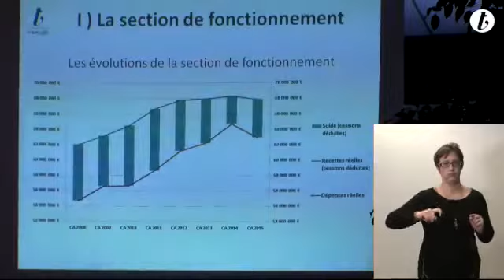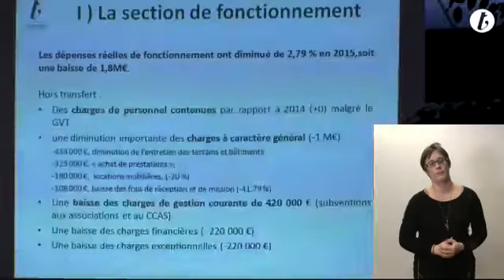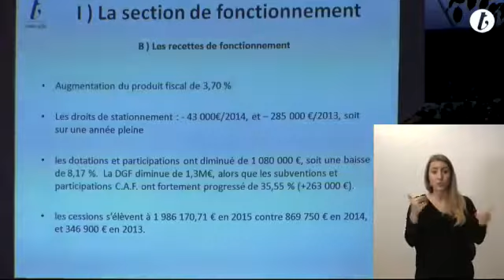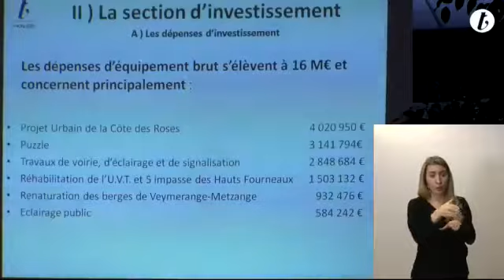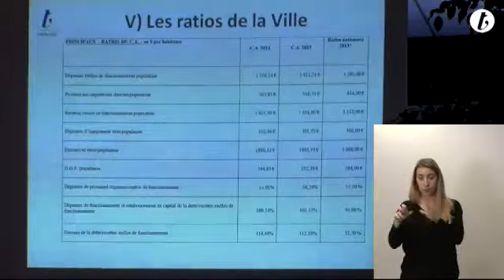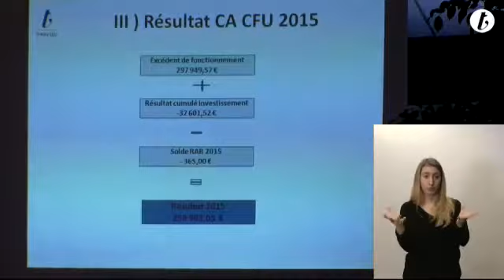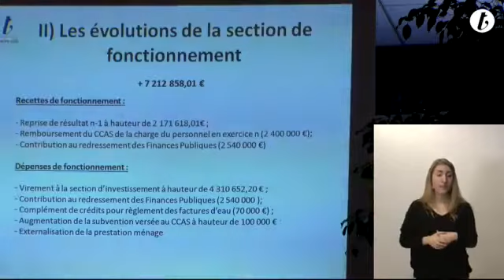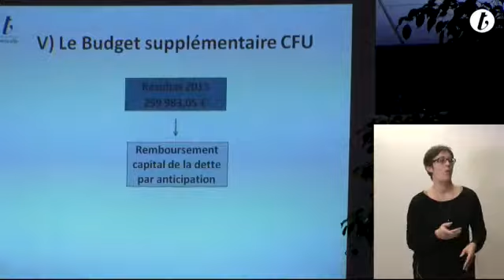CONSEIL MUNICIPAL DU 30 MARS 2016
0. Ouverture de séance
(Rapporteur Mme le Maire)
1. Communications de Mme le Maire
2. Approbation du procès-verbal de la séance du Conseil Municipal du 3 février 2016
3. Délégation accordée pour la signature des actes authentiques en la forme administrative
4. Formation des élus locaux en 2015
5. Passation d'une convention entre la Ville et l'Amicale du Personnel
6. Modification du tableau des effectifs
7. Organisation d'un rassemblement de montgolfières 2016  "Thionville - Ballons de Lumière", passation d'une convention avec l'Association des Pilotes de Montgolfières de Moselle (A.P.I.M.M.)
8. Passation d'une convention entre la Ville et l'Association Jazzpote
(Rapporteur J. Helfgott)
9. Attribution de subventions aux associations sportives et de jeunesse
(Rapporteur O. Rech)
10. Dénomination du 3ème Lieu
(Rapporteur J. Helfgott)
11. Elargissement de la consultation pour l'exploitation du bar de Puzzle au bar du Théâtre
(Rapporteur J. Helfgott)
12. Garantie d'emprunt à BATIGERE SAREL pour la construction de 52 logements sis chemin du Colombier
(Rapporteur R. Schreiber)
13. Examen des comptes Administratifs et de Gestion de l'exercice 2015
(Rapporteur J.C. Louis)
14. Affectation du résultat d'exploitation de l'exercice 2015 - Budget Ville
(Rapporteur J.C. Louis)
15. Affectation du résultat d'exploitation de l'exercice 2015 - Budget Eau
(Rapporteur J.C. Louis)
16. Affectation du résultat d'exploitation de l'exercice 2015 - Budget du Centre funéraire
(Rapporteur J.C. Louis)
17. Budget supplémentaire de l'exercice 2016 - Budget Ville
(Rapporteur J.C. Louis)
18. Budget supplémentaire de l'exercice 2016 - Budget annexe Eau
(Rapporteur J.C. Louis)
19. Budget supplémentaire de l'exercice 2016 - Budget annexe Centre funéraire
(Rapporteur J.C. Louis)
20. Budget supplémentaire de l'exercice 2016 - Budget annexe Lotissement "La Petite Lor"
(Rapporteur J.C. Louis)
21. Taux de fiscalité
(Rapporteur J.C. Louis)
22. Radiation d'inscriptions communales sur une propriété située dans la Z.A.C. du Gassion
(Rapporteur R. Schreiber)
23. Incorporation dans le domaine public communal et modalités financières de réfection du Cours de Lattre de Tassigny
(Rapporteur R. Schreiber)
24. Déclassement du domaine public communal de terrains situés à l'angle des rues des Enfants de la Fensch et du Maréchal Joffre
(Rapporteur R. Schreiber)
25. Extension des locaux de l'Institut Notre-Dame de la Providence (I.N.D.P.)
(Rapporteur R. Schreiber)
26. Installation de concentrateurs GrDF
(Rapporteur D. Christnacker)
27. Service de distribution d'eau potable, nouvelles obligations en matière de médiation
(Rapporteur D. Christnacker)
28. Renouvellement de la convention portant concession précaire et révocable de passage en forêt communale d'une conduite de refoulement d'eaux usées
(Rapporteur B. Schneider)
29. Gestion de la forêt communale - Travaux sylvicoles - Exercice 2016
(Rapporteur B. Schneider)